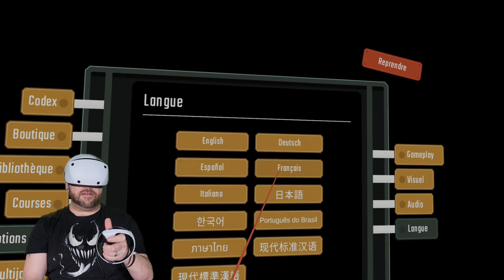PsVR2 - Cave Digger 2 Dig Harder - Gameplay Découverte Fr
Pour toi te procurer Cave Digger 2 Dig Harder sur PSVR2 ➡️

🔥 VIDEOS UTILES ➡️